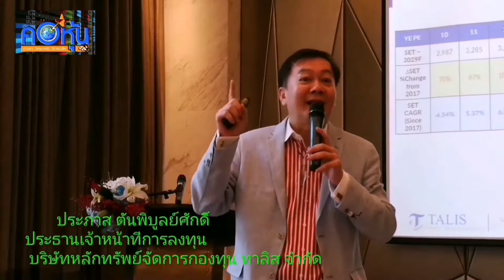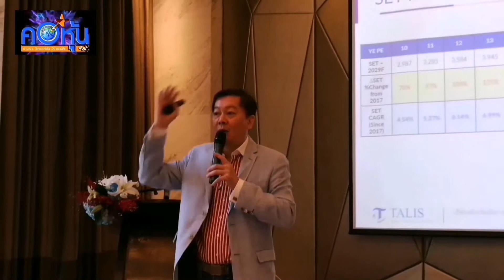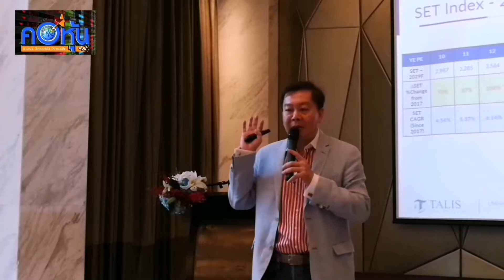ใครอยากถูกหวยรางวัลที่ 1 ยกมือขึ้น...ชัวร์!!! จริงดิ